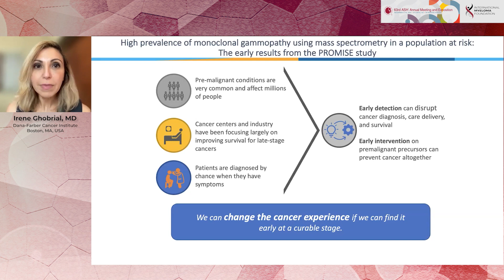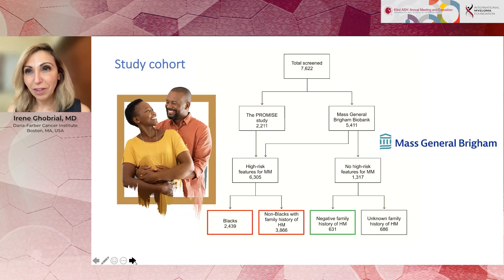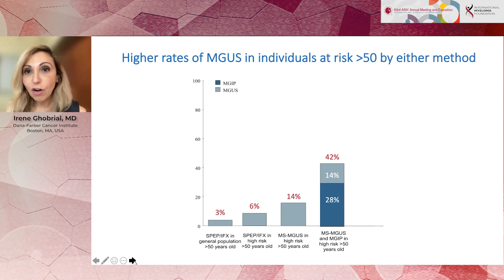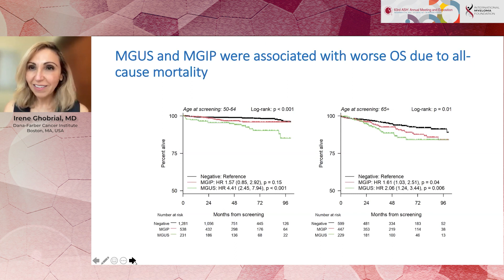High Prevalence of Monoclonal Gammopathy in a Population at Risk: Results of the PROMISE Study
High Prevalence of Monoclonal Gammopathy in a Population at Risk: The First Results of the Promise Study

Multiple myeloma (MM) evolves from monoclonal gammopathy of undetermined significance (MGUS), a clinically detectable but asymptomatic premalignant phase seen in ~3% of the general population 50 years of age or older. The prevalence of MGUS has not been described in a population at high risk of developing MM, specifically Black/African American (AA) individuals or first-degree relatives of patients with hematologic malignancies (HM). In 2019, we launched the first nationwide US screening study for individuals at high risk of MM to help better identify what population would benefit most from screening and early intervention for precursor MM stages. We aim to assess the prevalence of MGUS in a population at high risk of MM and characterize clinical variables of individuals who screen positive. Here, we report interim screening data on the first 2,960 participants.

Conclusions

We present the largest dataset on monoclonal gammopathy prevalence and screening in individuals at high risk for MM, and more specifically the largest cohort of Black/AA, using a novel high-sensitivity testing approach. Our results confirm that older adults who are Black/AA or have a first-degree relative with an HM have a high prevalence MGUS and may benefit from precision screening approaches to allow for early detection and clinical intervention. Preliminary data on cancer worry and quality of life indicates that the psychosocial burden of screening in this population is likely minimal.

Category
Nonprofits & Activism
License